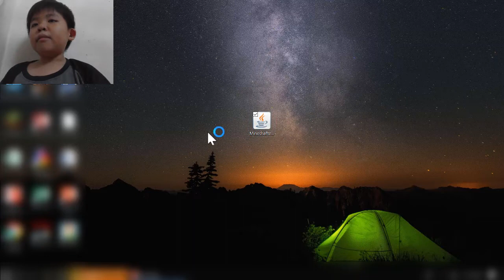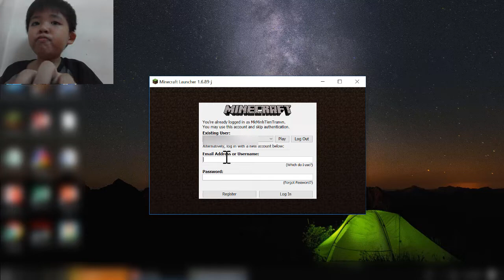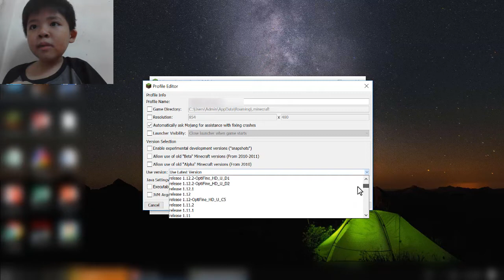cách tải Minecraft và đăng kí acc